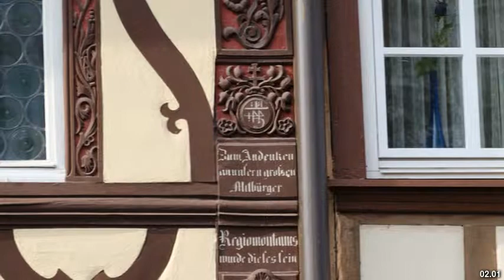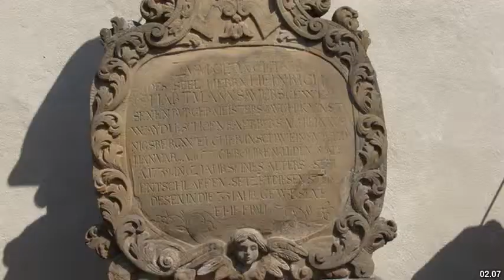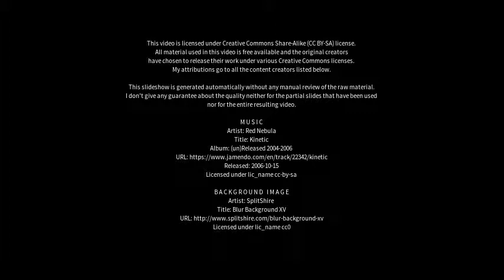Best places to visit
Best places to visit - Königsberg in Bayern (Germany) Best places to visit - Slideshows from all over the world - City trips, nature pictures, etc.